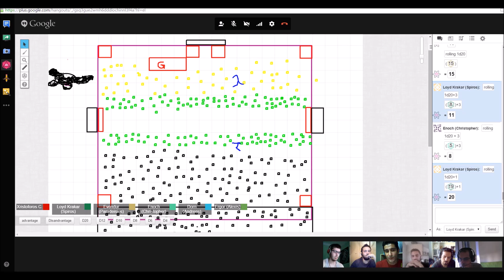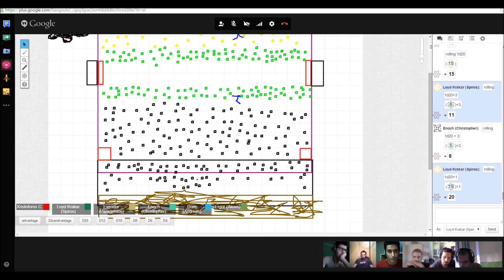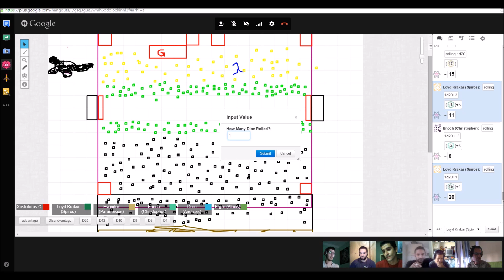DnD sessions αλα Ελληνικα! - Καινουργια αρχη! Week 1 Part 2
Καινουργιες περιπετειες απο εμπειρο πλεον Dm. Μεγαλυτερο γκρουπ με πιο εμπειρους παιχτες και φυσικα με τους κλασσικους νουμπαδες!!! Απολαυστε!!

Xristoforos: DM
Spiros: Loyd Krakar (Human Rogue)
Andreas: Dorn (Dwarf Cleric)
Paris: Evendur (Human Fighter)
Alex: Ergor (Gnome Wizard)
Chirstopher: Enoch (Dragonborn Paladin)